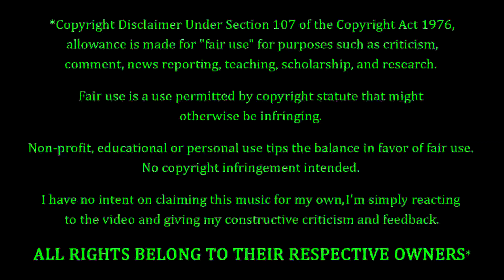Chevelle - I Get It REACTION & REVIEW! FIRST TIME HEARING!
Chevelle Fans. FEELIN' YOU!!! Tonight we're coming back to Chevelle, with a song entitled "I Get It". How's this one gonna go? Only one way to find out...

10 = Perfection (Unobtainable)
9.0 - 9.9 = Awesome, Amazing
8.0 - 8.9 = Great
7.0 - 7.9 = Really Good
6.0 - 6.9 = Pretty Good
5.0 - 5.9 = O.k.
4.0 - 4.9 = Not So Good
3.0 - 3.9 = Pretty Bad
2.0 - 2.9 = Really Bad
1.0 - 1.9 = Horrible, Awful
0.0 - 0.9 = A Travesty, An Affront To Nature